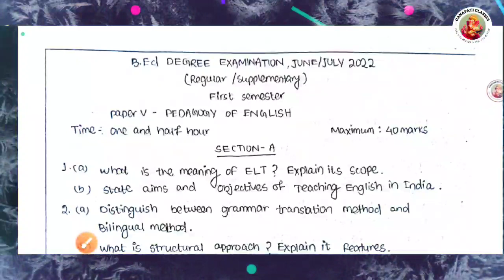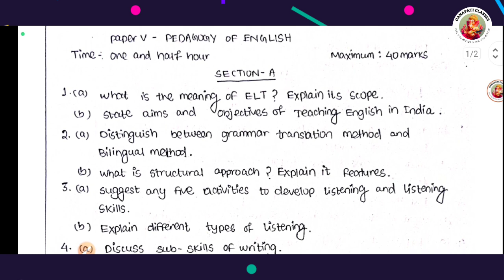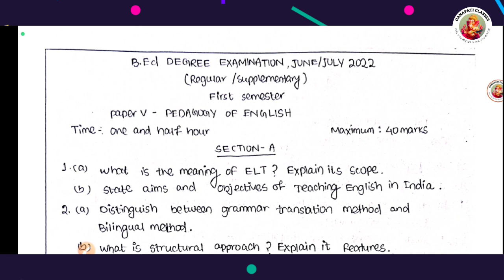B. Ed 1st semester 2022 pedagogy of English and social science.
hey guys
good morning to all and welcome to all your favourite channel @ganapaticlasses4763
In this video i provide the question of B. Ed 1st semester of Acharya Nargarjuna University.
This video contain question of Pedagogy of English and Pedagogy of Social Science.